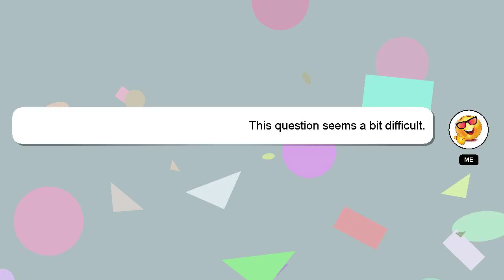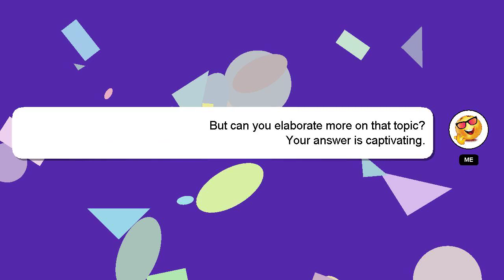How to root my amazon fire tablet?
Let me give you a brief introduction of who I am, Welcome, I'm Delphi. I can be of service in providing you with answers to your inquiries. - How to root my amazon fire tablet?

Providing an answer will be acknowledged and appreciated with a 'heart' from me.

*2 What we are experimenting :*